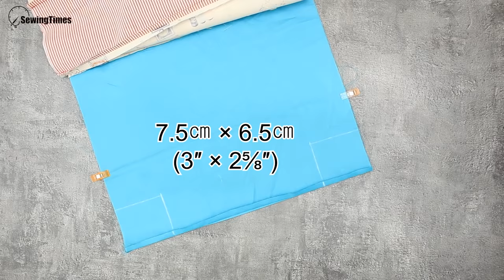DIY Drawstring Lunch Bag | Easy Drawstring Tote Bag Tutorial [sewingtimes]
▶Finished size.
21㎝(8⅜″) W × 21㎝(8⅜″) H × 15㎝(6″) D

▶Fusible fleece ( Pellon 987F )

▶Mid-weight interfacing ( Pellon SF-101 )